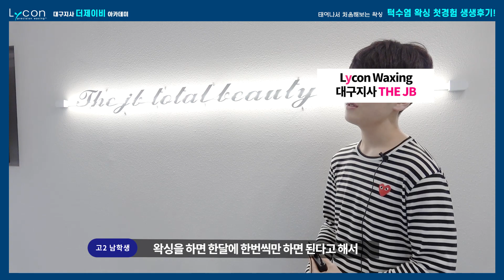턱수염+콧수염 왁싱 방금하고나왔어요! 아팠냐구요? 생생후기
ㅡ안녕하세요~
대구라이콘 지사 아카데미 더제이비 왁싱입니다^^

고등학생 2학년 남학생의 왁싱 첫경험!!
면도만 할때와는 달리 매끈해진 피부에 만족해했어요^^